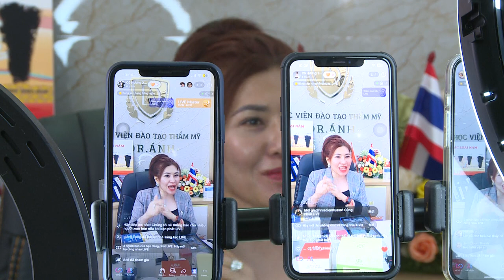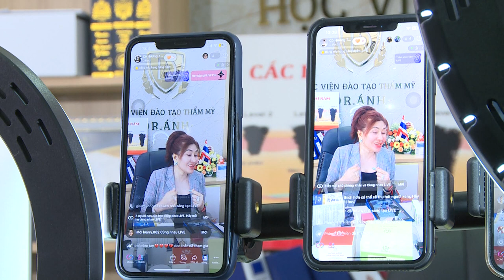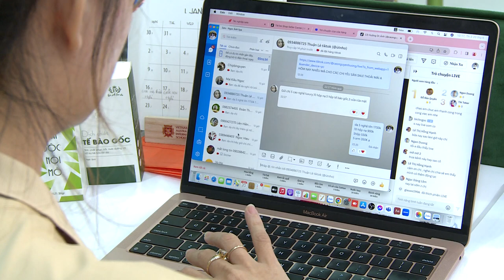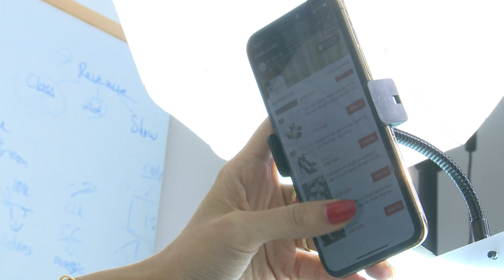Hậu trường setup livestream bán hàng